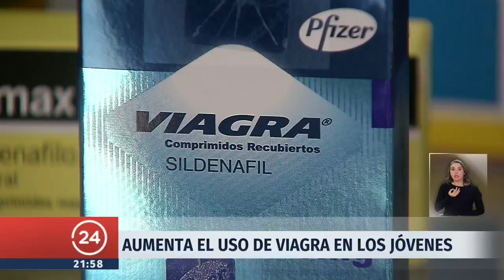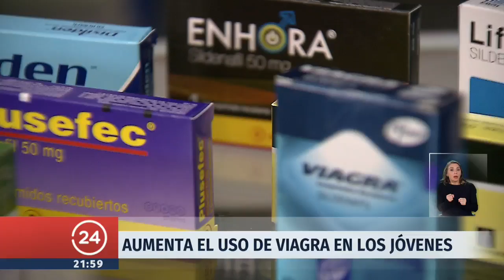Aumenta el uso de viagra entre los jóvenes | 24 Horas TVN Chile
La tendencia responde a factores recreativos, pero no atiende a los efectos que acarrea la automedicación del fármaco.